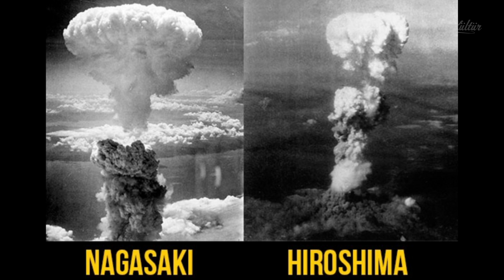Hiroşima'ya Japonya'ya Atom bombası atılmadı mı? Nükleer atom bomba patlaması, belgesel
Hiroşimaya Atom bombası atılmadı mı? Yani Japonya'ya hiç atom bombası atılmamış olabilir mi?
Geçenlerde internette dolaşırken, akla hayale sığmayan bir komplo teorisine rastladım. Aya hiç gidilmedi ya da dünya düzdür gibi iddialara alışkınım. Ama bu gerçekten çok ilgi çekiciydi.
Okuduğum yazıda Japonya’ya aslında hiç atom bombası atılmamış olabileceği anlatılıyordu.
Daha bu soruyu kendi kendime sorar sormaz ürperdim. Soğuk savaş boyunca Amerika Avrupa’ya ve bize sürekli şunu söylemişti: “Sovyetlerin atom bombası var. Bu bombanın etkilerini Japonya’da gördünüz. Bomba atılan yerde bitki bile yetişmiyor. Eğer bir gerginlik çıkarsa atom bombaları atılır. O yüzden Sovyetlere fazla yaklaşmayın. Emirimden de çıkmayın.”
Kazakistan’da yaşadıklarıma bakılırsa biz Amerika’dan bu sözleri dinlerken, Sovyetler birliği de kendi etkisindeki doğu Avrupa’ya ve vatandaşlarına “rahat durun yoksa Amerika ile savaş çıkar atom bombası atılır” demekteymiş.
Peki ya Japonya’da ölen insanlar? Bomba hiç mi atılmadı? Bu sorunun cevabına birazdan geleceğim.
Japonya, ikinci dünya savaşı boyunca Amerika ile kıyasıya savaştı. O günlerde Japon halkının bu savaştan bıktığını ama hükumetin ısrarı yüzünden bitiremediklerini öğreniyoruz. Yani halk aslında savaşı kaybettiklerinin farkında. Aslında Japon kralının da bu gerçeğin farkında olduğunu düşünebiliriz. İşte bir ürperti daha! Yani savaşı bitirmek için Japonların bir bahaneye mi ihtiyaçları vardı?
Aslına bakarsanız iddia sahiplerin söylediği atılanın atom bombası değil bir başka bomba olduğu.
İkinci bomba atıldıktan hemen sonra Japonya “Yenildik” demek yerine,  “Atom bombası nedeni ile savaştan çekiliyoruz” açıklaması yaptı. Öyle ya bu mücadele etmenin imkansız olduğu bir güçtü bu. Amerika bir düğme ile bir şehri yok edebiliyordu! Artık Amerika tartışmasız bir güçtü. Dünya, Amerika ile savaşı bırakmalıydı çünkü isterse bir anda büyük bir şehri, hatta dünyayı yok edebilirdi. Hiç kimse Amerika’ya kafa tutamazdı! Tabi ki Japonya da bu savaşı bırakmalıydı.
Kısa süre sonra Sovyetler birliği de atom bombası yapınca soğuk savaş dönemi başladı. Amerika da Sovyetler Birliği de masraflı çatışmaları ve savaşları bıraktılar ve propaganda yaparak ellerindeki devletleri korkutup yanlarında tutmaya devam ettiler.
Bombaalamanın ardından görülen bazı şeyler, atom bombasından çok bir başka bombaya işaret ediyor. İkinci dünya savaşında Tokyoya atılan Nepalm bombası ya da bombalarını.
Sorumuzu tekrar soralım: Atom bombası bir efsane ve Hiroşima ile Nagazaki de aslında tıpkı Tokyo gibi yoğun Napalm bombardımanı ile yıkılmış, ve atom bombası hikayesi ise hem soğuk savaşı başlatmak için hem Japonya’nın savaştan çekilmesi için hem de propaganda için kurgulanmış olabilir mi?
Meşhur atom bombası mantarını tvde defalarca izlemişizdir. Tonlarca toprağı kaldıran müthiş bir patlama… Bakın burası da o bombanın bırakıldığı iddia edilen o devasa patlamanın ardında bıraktığı iz.
Şaşırdınız mı? patlama anında tonlarca toprağı kaldırdığını gördüğümüz o muazzam bomba, bir çukur bile oluşturmamış. Üstelik hemen yanı başında sapasağlam binalar var.
Bu arada basına servis edilen patlama anı fotoğraflarındaki yerler, patlamanın olduğu yerlere pek benzemiyor sanki.
Bu bina bugün de ayakta olan Bank of Japan. Ve sıfır noktasına sadece 100 metre uzakta!
Patlayan bomba –hangi bomba olursa olsun- şehrin büyük kısmını yerle bir etti. Binlerce insanın hayatına maloldu.  Videoda Yerle bir olmuş ahşap yapıları görebiliyoruz. Ama görüntülerde bir şey dikkatinizi çekti mi? Sokaklar tertemiz. Neden dersininiz? Yapılar tek bir merkezden gelen dalga ile parçalanmış gibi değiller. Öyle olsa savrulmaları gerekirdi. Bize atom bombasının bir şok dalgası oluşturduğu ve önüne ne geldiyse yok ettiği öğretilmişti. Bu binalar bir anda yanarak yıkılmış gibi duruyorlar. Aynı Nepalm Bombardımanı altında kalan Tokyo gibi.
Napalm bombaları etrafa çok büyük bir ısı yayacak şekilde patlar. Patlamanın hemen ardından 800–1200 derece arası bir sıcaklık üretir bu da çevresindeki her şeyin yanmasına neden olur.
Bir başka nokta da bölgeye giriş çıkışın yasaklanmamış olması. Bombanın atılmasından bu yana bölge herkese açık ve insanlar radyasyon korkusu olmadan yaşayabiliyorlar. Hollywood’un felaket filmlerini hatırladınız mı? Hani atom bombasının atıldığı ve bitkinin bile yetişmediği dünya hikâyelerini…
Atılan bombanın adı her ne olursa olsun hiç kimse orada ölen masumların hesabını veremez.